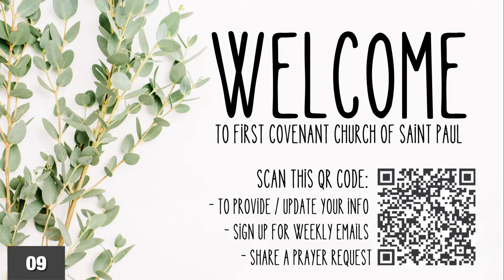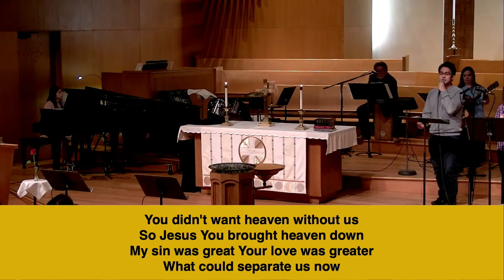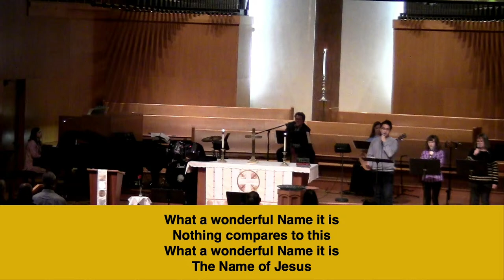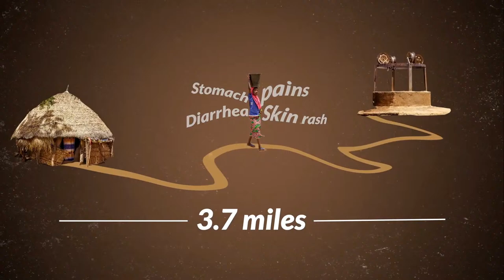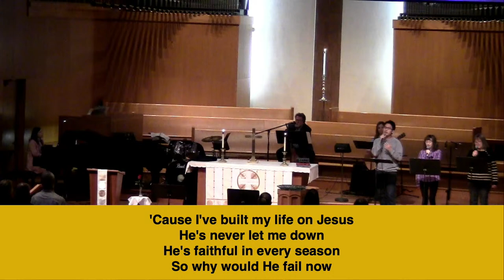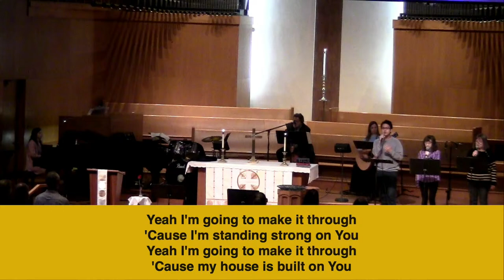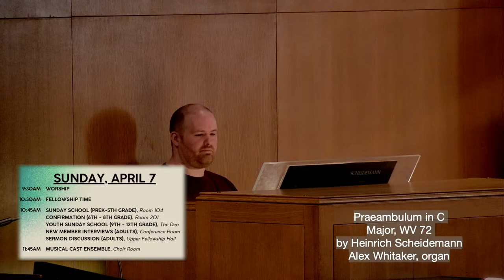First Covenant Church of St. Paul Worship Sunday, April 7, 2024